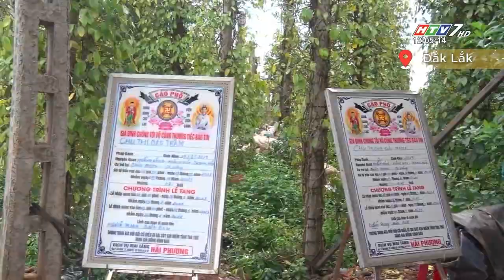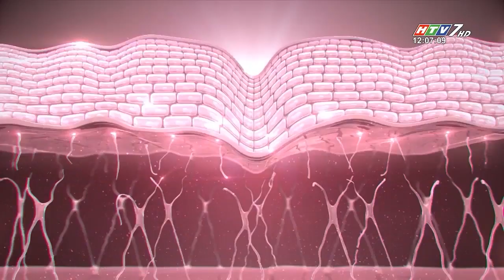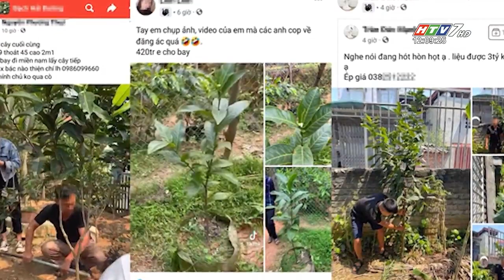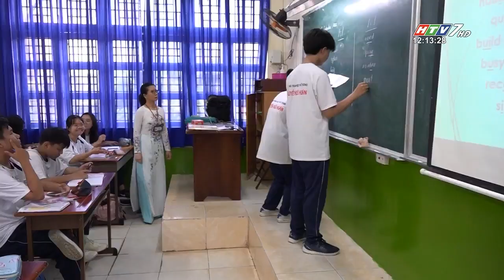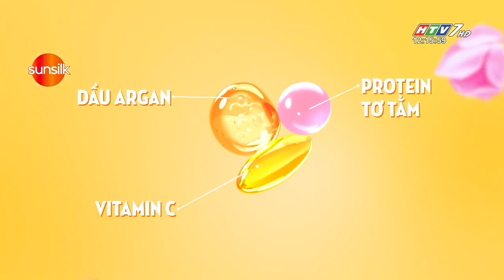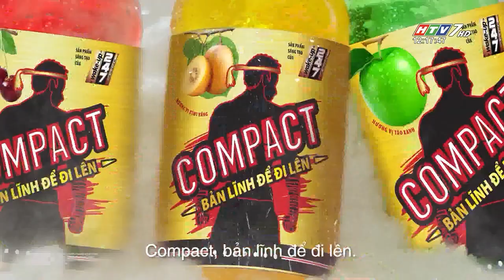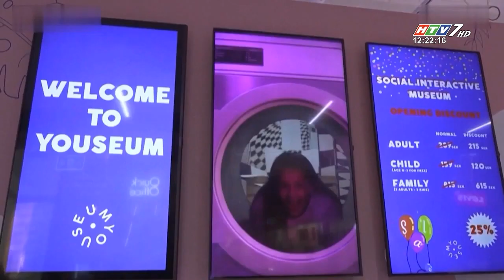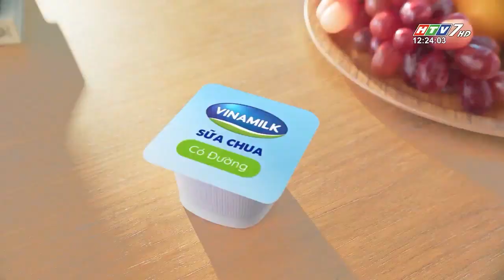CHUYỆN TRƯA 12H HTV7 - NGÀY 13.04